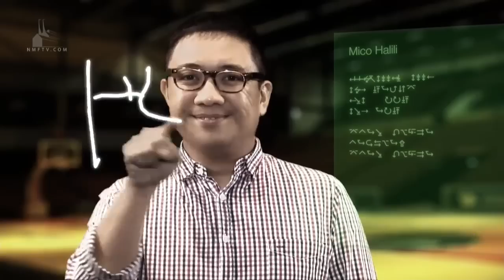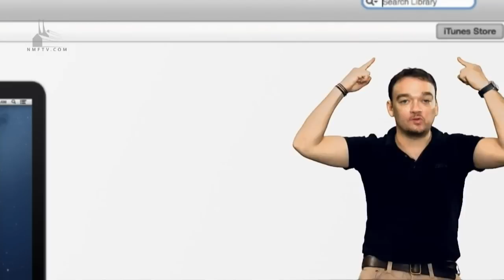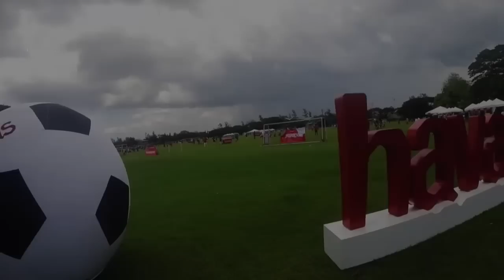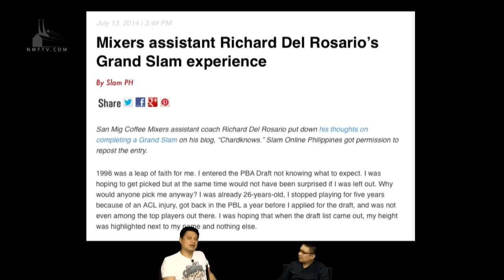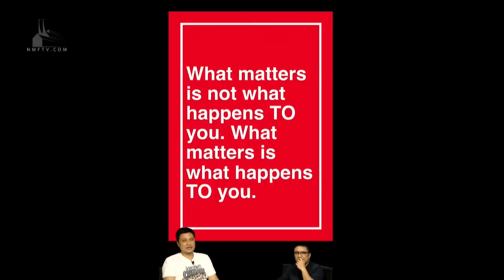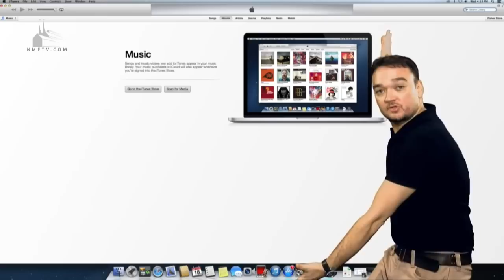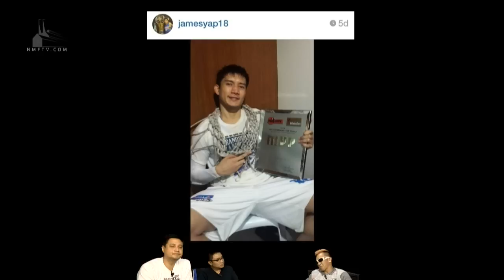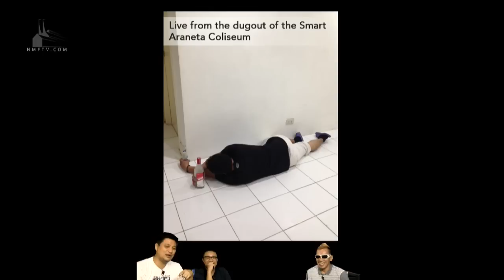The Bro Show S03E07 - San Mig Coffee Pre-Champs Night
Mico Halili and Richard Del Rosario are finally back on The Bro Show with a pre-Champs Night for San Mig Coffee fans.